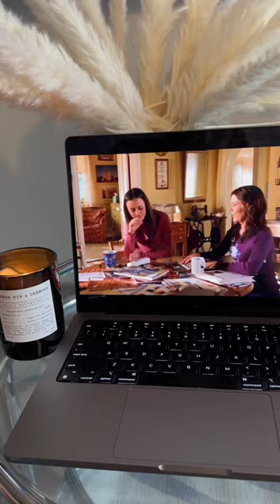We love moisturizer like Lorelai loves coffee 🤭☕️